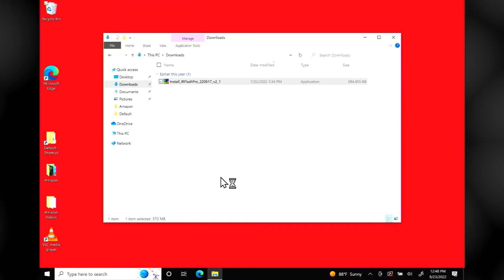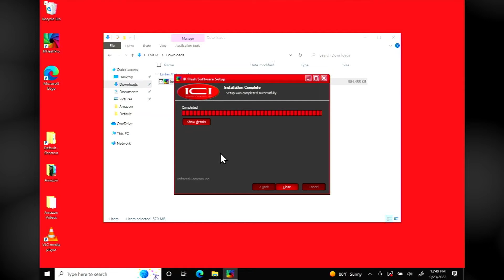Installing/Updating IR Flash Pro Software | Infrared Cameras, Inc.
IR Flash Pro software arrives pre-installed on ICI tablet-based devices. For handheld and fixed mounted systems, the software is provided on a USB drive. This lesson shows how to install the software and perform updates via an .EXE file .

For more information regarding Thermography and/or Infrared Cameras, please visit us

Credits:
- Production Management: Chelsea Willis
- Videography: Jacob Breaux
- Editing: Jacob Breaux
- Titles: Jacob Breaux
- Voiceover: Jacob Breaux